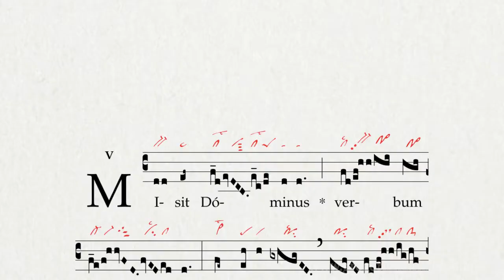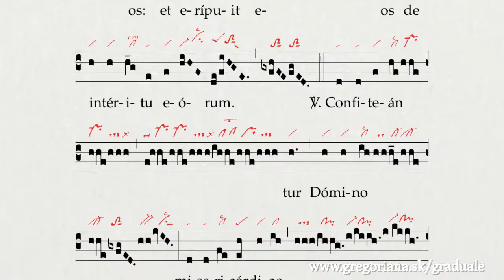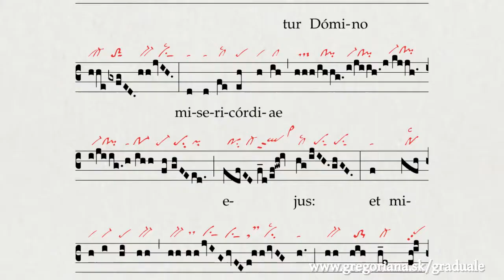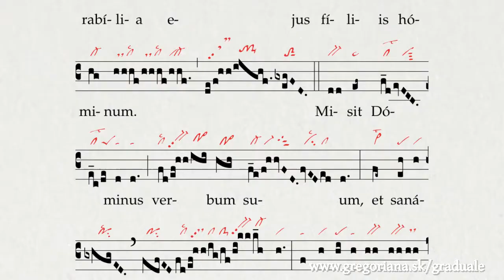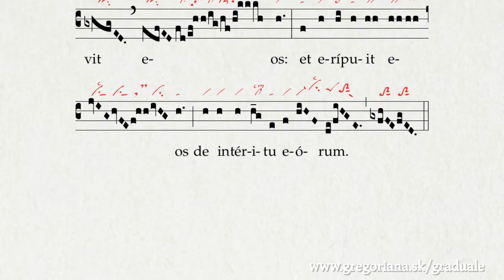Graduale: Misit Dominus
Look for the chant in Graduale Romanum 1974, p. 261 (Tempus per Annum, Hebdomada 2)
Or in Graduale Romanum 1961, p. 68 (Dominica II. post Epiphaniam)
The red neumes are from St. Gallen, Stiftsbibliothek, Cod. Sang. 359, p. 48 – Cantatorium